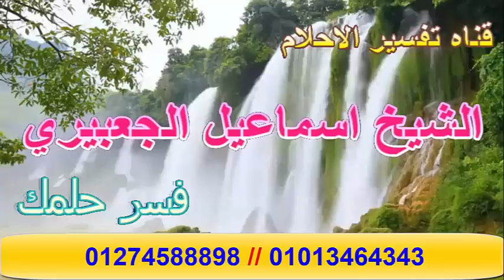أحلام تبشرني بالتفاؤل وقدوم الخير في المنام | اسماعيل الجعبيري